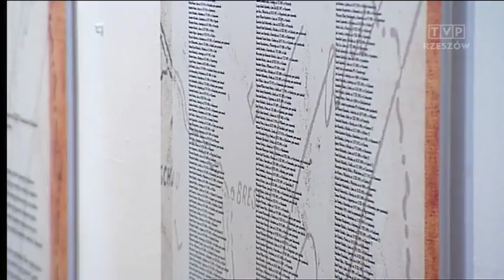17 września - masowe deportacje, aresztowania i zbrodnia katyńska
Dziś mija 76. rocznica agresji sowieckiej na Polskę. 17 września 1939 r., łamiąc polsko-sowiecki pakt o nieagresji Armia Czerwona zajęła wschodnie tereny Polski. Dla setek Polaków to był początek dramatu, którego częścią były masowe deportacje, aresztowania i zbrodnia katyńska. O tych tragicznych wydarzeniach przypomina też wystawa w Wojewódzkim Domu Kultury.